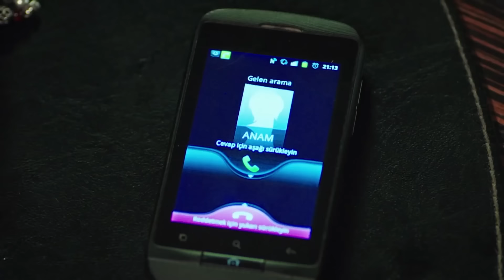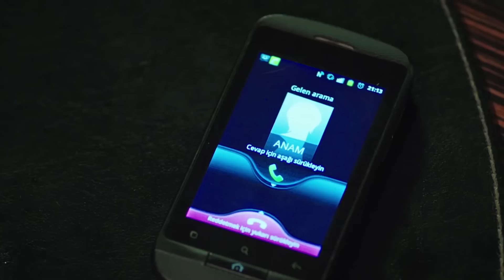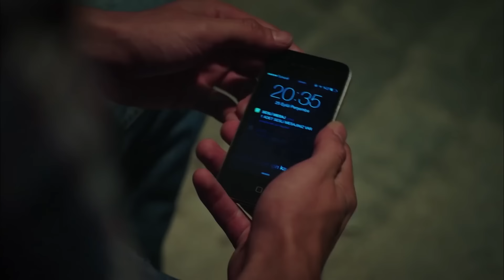الوردة السوداء الحلقة 140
بينما تستنير عائلة شامفيردي بوصول مراد، ينهار مراد في الفناء ويشعر الجميع بلحظات خوف. بينما ينتظر الجميع مراد في المستشفى، يخشى باران مواجهة هذه الحقيقة. هل سيتمكن باران، الذي قرر أخيرًا الذهاب إلى والده، من الوصول في الوقت المحدد؟ انقلب الجميع رأسًا على عقب بعد سماع خبر وفاة مراد. وبينما يحاولون الاستيقاظ من الكابوس، تتزايد الغيوم السوداء في رؤوسهم وتتراكم فوق عائلة شامفيردي. تعلم إبرو سبب عدم ظهور مراد من قبل، والآن، بالإضافة إلى كل الصعوبات، لديها أيضًا ندم كبير تتحمله. على الرغم من أن إبرو تحاول تصحيح هذا الوضع تجاه أطفالها، إلا أن آدا تلوم إبرو على وفاة والدها.

المصبوب:
أجاي أوسلو
أزجي أساراغلو
هلال التينبيلك
مسعود أكوستا
أوجون كابتانافوغلو
هوليا دواير
شريف سيزر
ميريت يازيتشيا أوغلو
سويدا إرمين
إيشا أيشين توران
إيليدا تشويك
طحين الكاش
جون أتاك
تورهان سلجوق يرليكايا
بيرك جونكوت
كارابولوت الأصلي
الصودا أرجينجي
أشيليا دايموند
فيزان سويسال
دينيس دورمان
أوزجان دنيز

الوردة السوداء